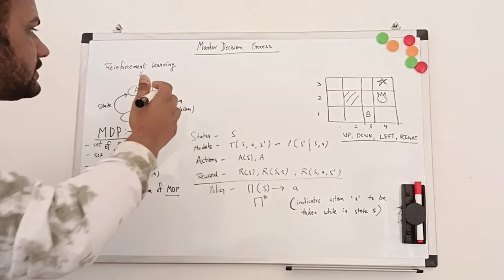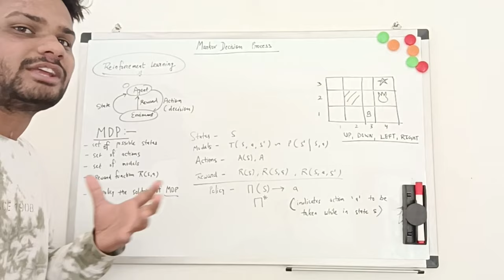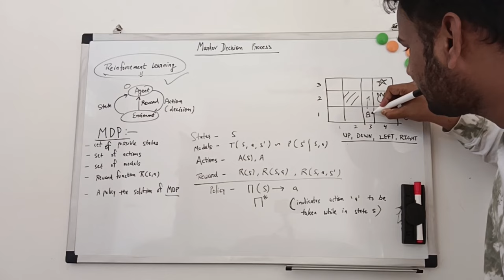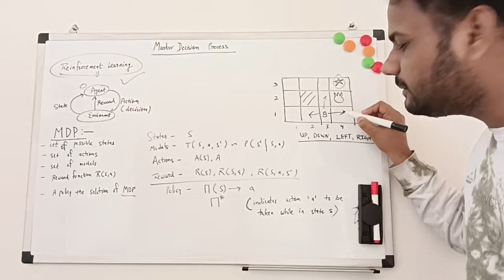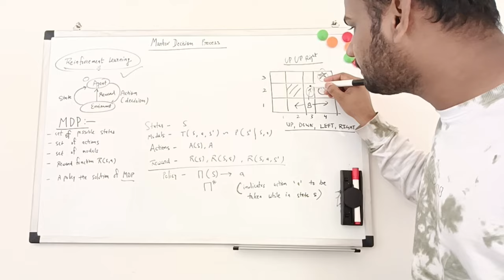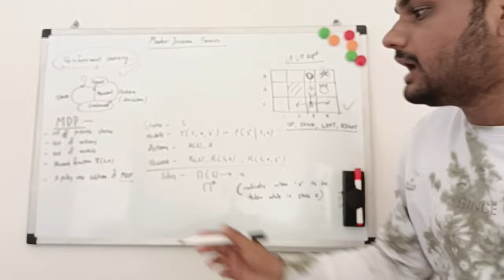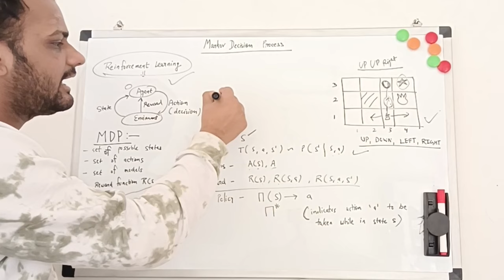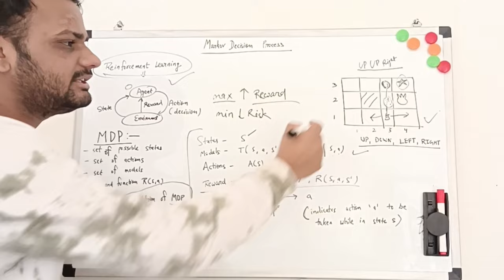Markov decision process in machine learning | Reinforcement learning | Lec-31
Ek like toh banta h dost 👍

Markov decision process in machine learning | Reinforcement learning

1. Do make 50₹ payment ✅

2. Take screenshot of the transaction after payment .

Finally get all Notes.🔥

(🚨Minimum 100% of your payment will go in Charity🥹 )